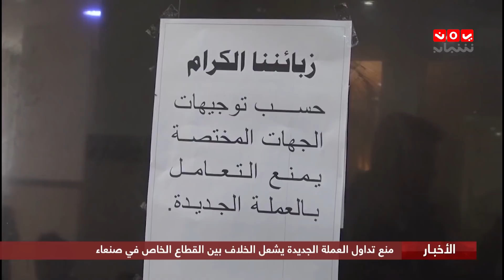اخر الاخبار | 30 - 12 - 2019 | تقديم اماني علوان وهشام الزيادي | يمن شباب